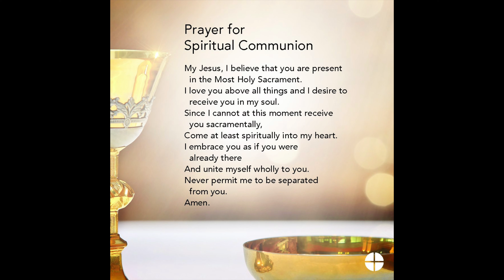Mass for the 33rd Sunday of Ordinary Time 2020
Celebrant: Fr Dermot Preston SJ Parish Priest
St Aloysius' Jesuit Church, Garnethill, Glasgow